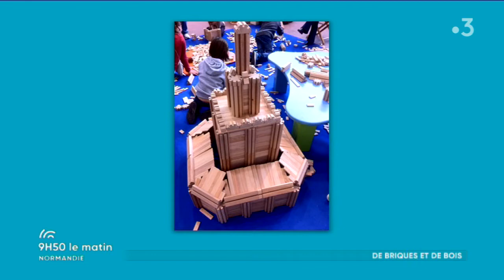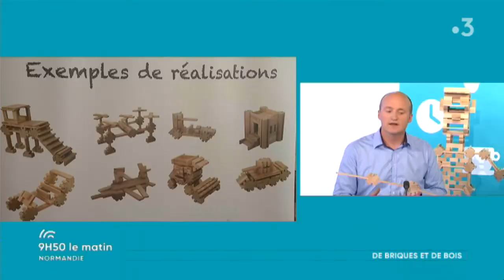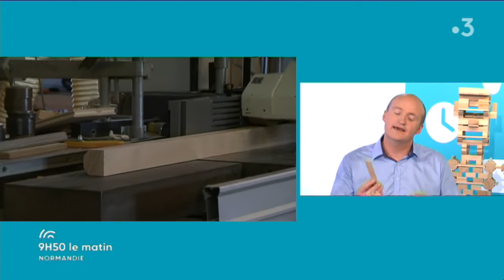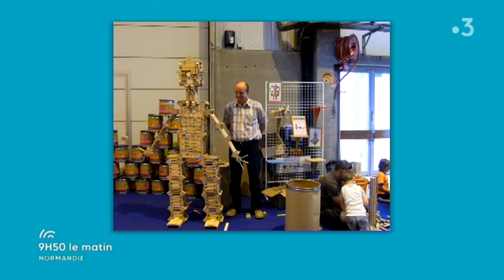Truc en Bois: jouets et jeux en bois Made in Normandie